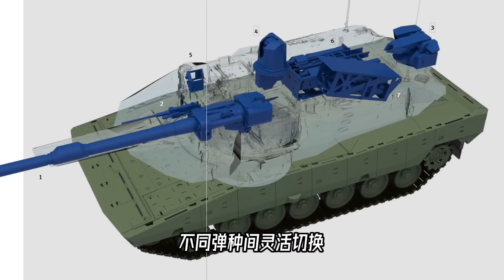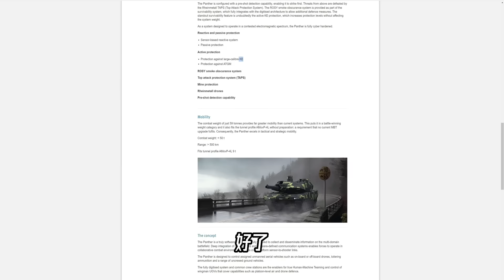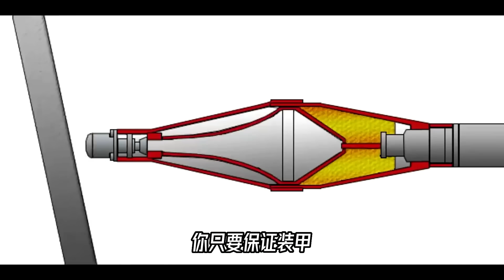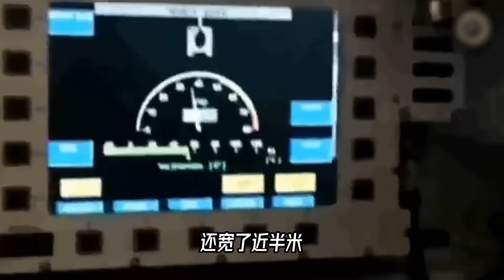都是最先进的主战坦克，为什么M1A1不用自动装弹机？手动装填是为了救命？【科学火箭叔】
都是最先进的主战坦克，为什么M1A1不用自动装弹机？手动装填是为了救命？